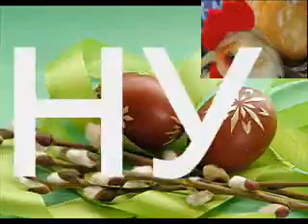УСКРШЊЕ КОЛО-ПАЛЕ И МЕНЕКА, РАДИО ДВОЈКА ЧИКАГО.wmv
Uskrsnje kolo-Pale i Meneka